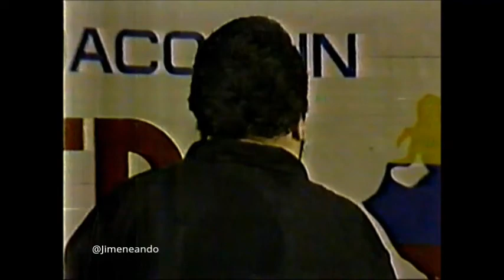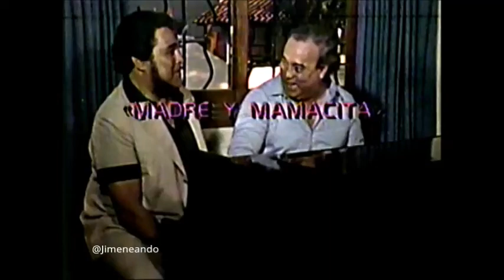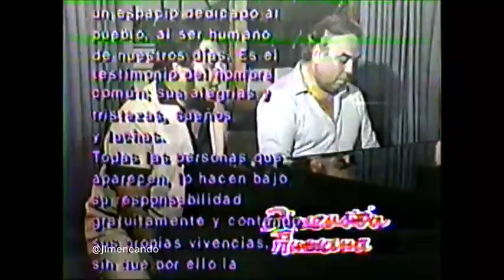Alfredo Sadel | Aldemaro Romero | 1986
Dimensión Humana - Radio Caracas Televisión, 1986.